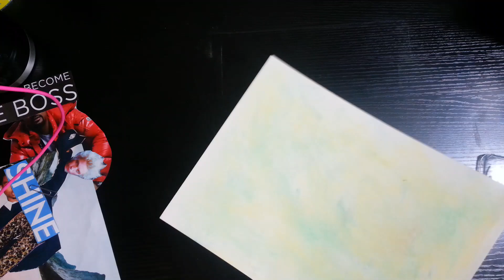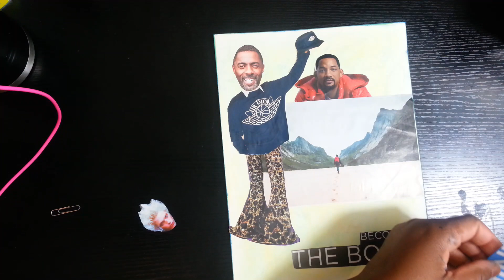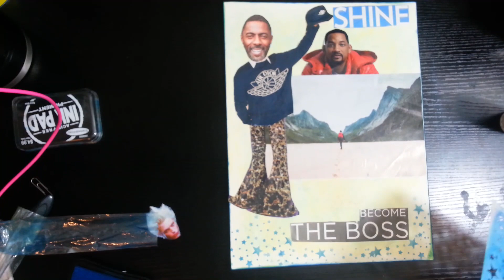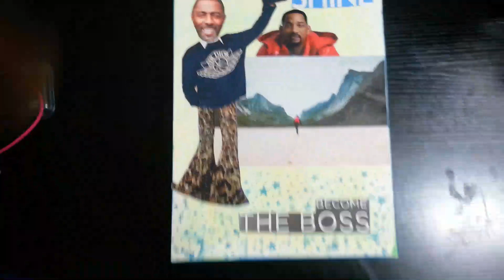Collage with Idris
Here is another very simple video that I hope will inspire you to try one on your own.